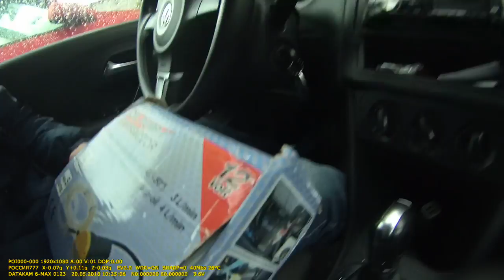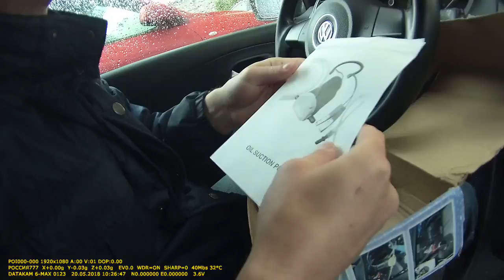Экспресс замена масла в двигателе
Экспресс замена масла в двигателе автомобиля своими руками.